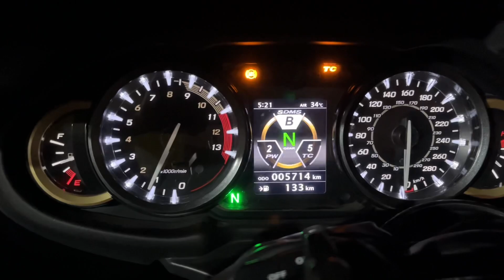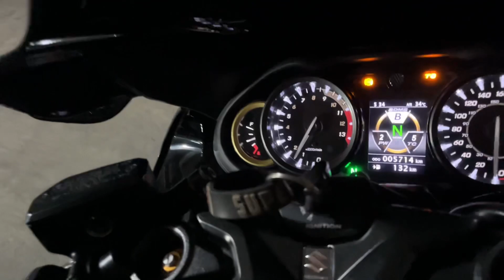Suzuki hayabusa 3rd gen service done at home 😀